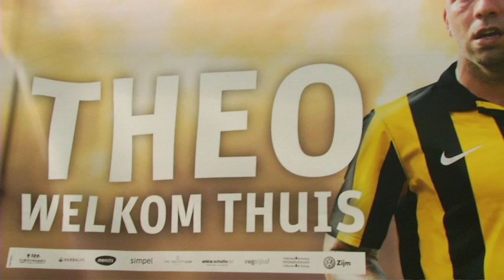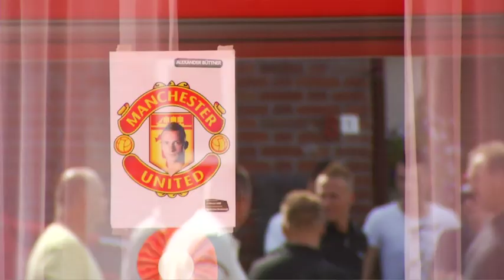VitesseDichtbij (aflevering 5)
In de vijfde aflevering een terugblik op Willem II vs Vitesse, een sfeerverslag van de terugkomst van Theo Janssen, samenvatting van Jong Vitesse/AGOVV vs Jong Heracles Almelo en het afscheid van Alexander Büttner.